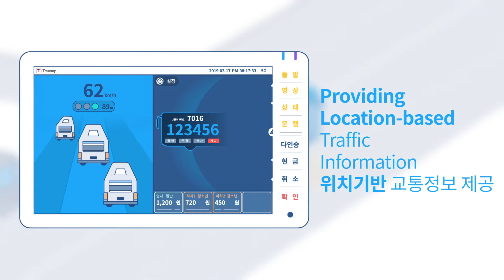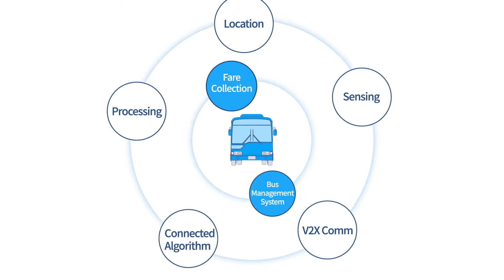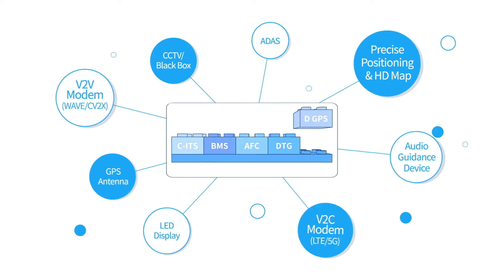티머니 홍보 영상 (C-ITS 솔루션)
티머니 C-ITS 솔루션 홍보 영상입니다.